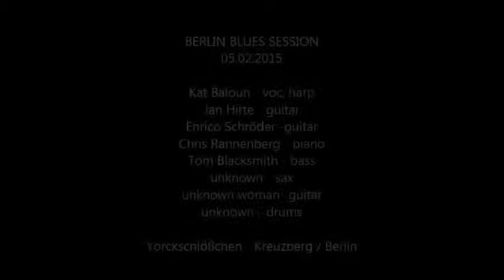Berlin Blues Session 05.02.2015 im Yorkschlösschen Berlin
BERLIN BLUES SESSION at Yorckschlößchen-Kreuzberg
with
Kat Baloun, Jan Hirte, Rudi Protrudi, Hans Bittner,  Rannenberg,Toni Nissl,  Enrico Schröder, Tom Blacksmith, Michael Hardie u.a.